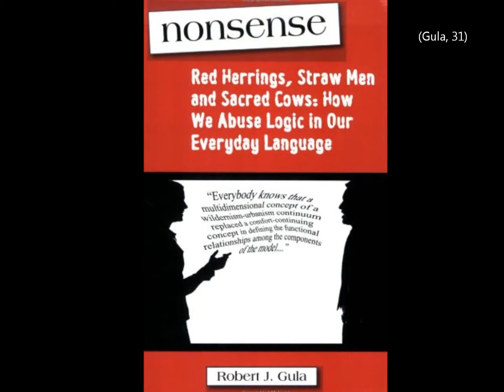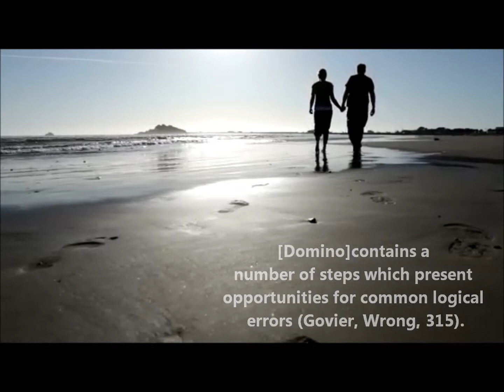DominoTheory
The Videos and Music is not mine. Nor are the quotes that are are used. The owners of each is listed in the credits at the end of the video, with the quoted material in MLA format.